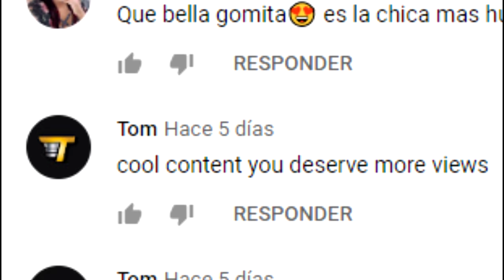MAURICIO OCHMANN COMENTA QUE SE ENCUENTRA MUY TRISTE